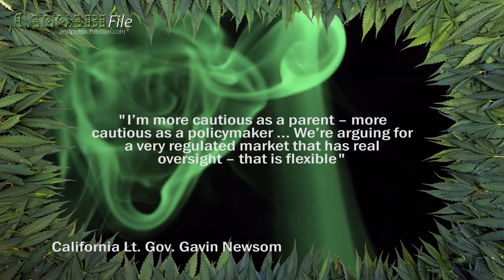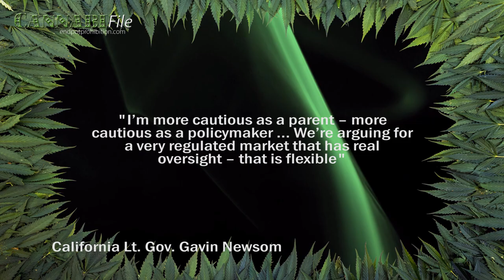Lt. Gov. Releases Guide to Weed Legalisation in California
A commission led by California's Lt. Gov. Gavin Newsom released a guide to cannabis legalisation in the state.  Residents are expected to get the chance to vote to legalise the plant next year.